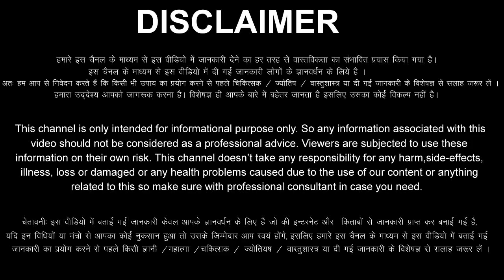मिथुन राशि वालों 30 अक्टूबर से 13 नवंबर मुसीबत की माला गले पड़ेगी / किसी का बाप भी नहीं रोक सकेगा //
aaj ka Mithun rashi ka aaj ka rashifal aaj ka Mithun Rashifal